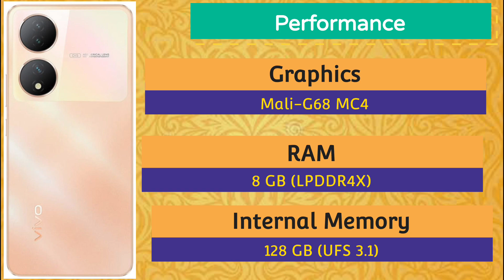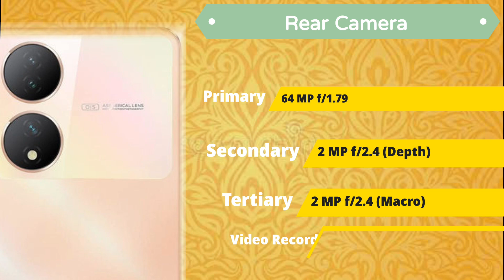Vivo Y100 Specification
अगर आप लोगो को ऐसा लगता है कि...
हम कैसे जाने कि यह फोन अच्छा है या नहीं.. कमियाँ और अच्छाईयां क्या होती है ...सभी फोन में ,आपको नीचे दी गई playlist की link से सब जानने को मिलेगा.
Deep Knowledge के लिए जरुर देखें..
इस playlist बने सारे video Animated हैं..
जिससे फोन के सभी hardware को समझने में और भी आसान होगा...

Take a look at this vivo Y100 5G (Metal Black, 128 GB) on Flipkart

on Amazon